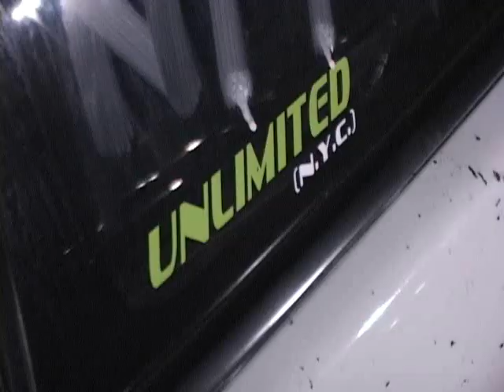I-Streetrace.com - TSA Turbo Integra VS 718 Turbo Civic!!!!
Here is a recent race that was supposed to go down. Due to some issues it could not happen according to sources that were there.